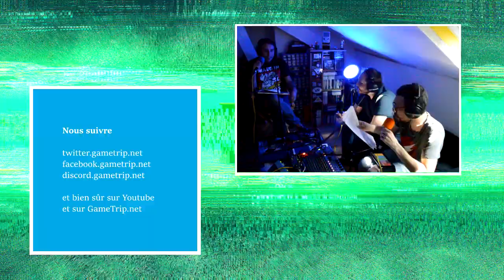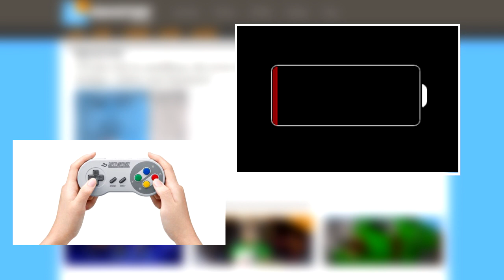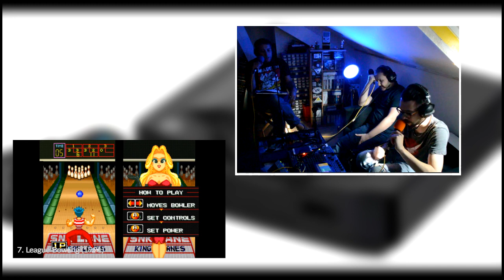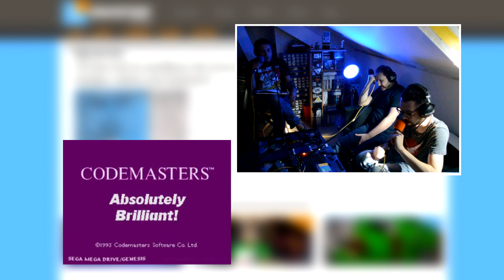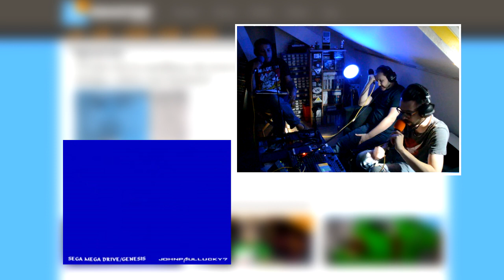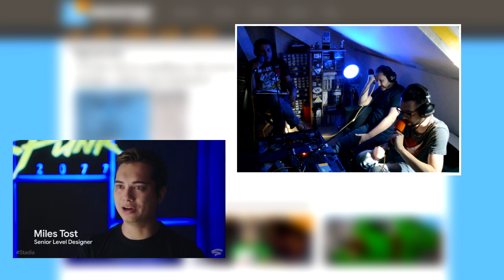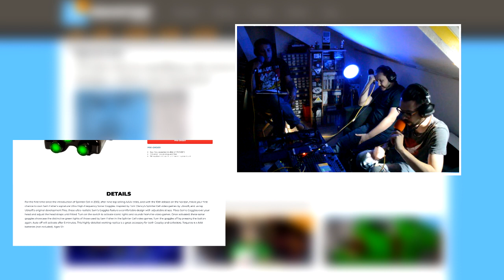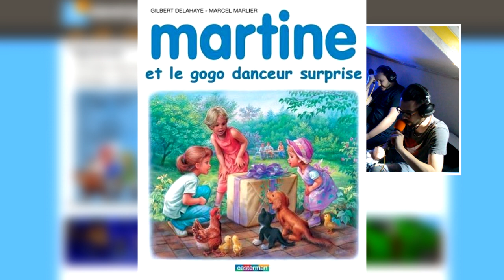GameTrip FM S3E01 : LE RETOUR DE SNK COMME CONSTRUCTEUR ?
Une émission dans les conditions du direct, tous les 2e dimanche du mois, de 11h00 à 13h00 avec une partie de la rédaction de GameTrip.
⬇️⬇️ Timecodes ⬇️⬇️
00:07:00 Psartek ou Balek
00:17:39 Première partie (TGS)
00:36:50 Chronique musique
00:51:30 Partie 2 (SNK)
01:09:57 Chronique True Story Bro
01:27:17 Partie 3 (Mixer, le Qatar du JV)
01:44:07 Les Gros Bits
01:56:11 Le tout venant de l'actu
02:10:30 Des bisous

⬇️⬇️ Les copains ⬇️⬇️
Iaco - Tout le monde s'en fout
Djey - Fondateur de la Blizzcon (non c'est pas vrai, mais faut écouter l'outro pour comprendre)

Générique by Mokbeatz et Jivé